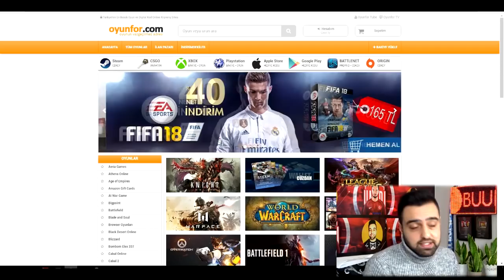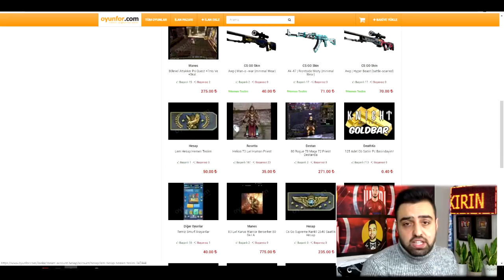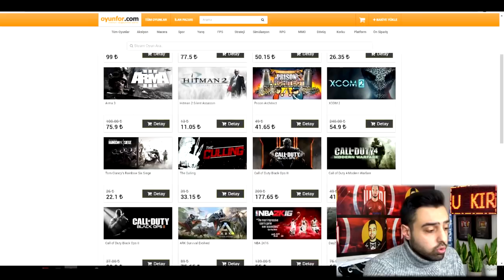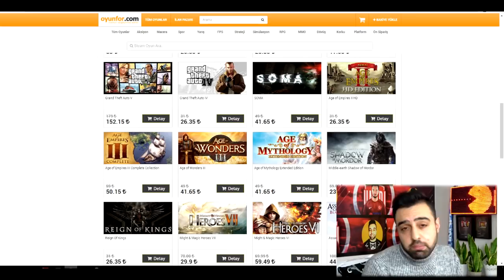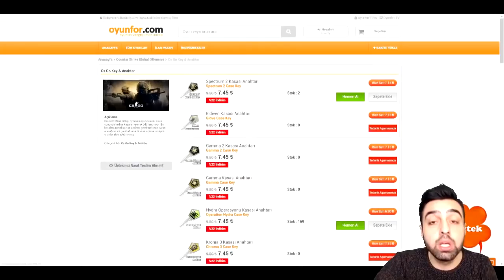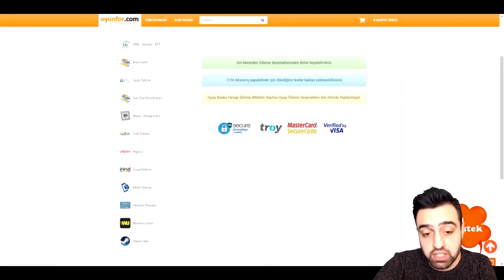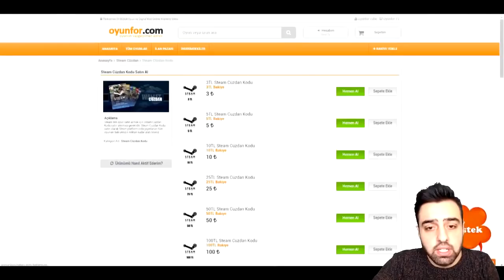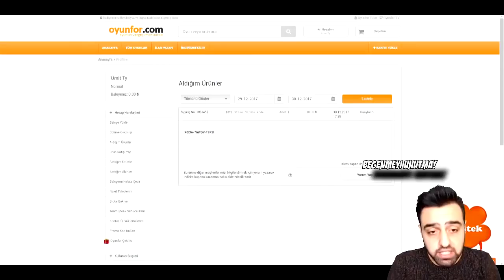268 DAKIKA DÖNDERDIK TOPLARI :D ! Sesegel Top Açılımı !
ÖZEL INDIRIMLER IÇIN Linke tiklayip, hem indirimlerden, hemde silver üyelikden faydalanabilirsiniz .
► Ucuza FIFA Coins almak icin FifaCoin.com girebilirsiniz !!!